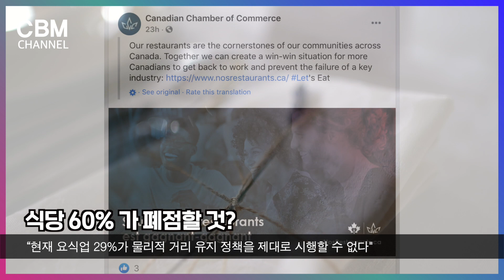[캐나다 자막뉴스] 캐나다 상공 회의소, “11월까지 전국 식당 60%가 폐점할 것”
캐나다 상공 회의소, “11월까지 전국 식당 60%가 폐점할 것”

캐나다 상공 회의소(Canadian Chamber of Commerce)가 추가적인 경제적 지원이 없다면 향후 3개월 안에 캐나다 내 식당 60% 가 폐점할 것이라는 예측을 내놓았습니다.
캐나다 상공 회의소 측은 “현재 요식업 29%가 물리적 거리 유지 정책을 제대로 시행할 수 없으며, 오직 31%만 최대 90일 정도 물리적 거리 유지 정책을 도입해서 가게를 운영할 수 있다”고 전했습니다. 이로 인해 향후 3개월 안에 약 60%가 문을 닫을 거라는 예측이 나온 것입니다.
또 코로나19 유행으로 인해 요식업계와 숙박업계가 큰 타격을 받아 실직자들이 대량 발생하면서, 캐나다 경제에도 큰 타격이 갈 거라는 전망입니다.

캐나다 상공 회의소 관계자는 “물리적 거리를 제대로 적용하면 수용 가능 이용이 줄어들고, 인건비, 월세, 재료비, 관리비 등을 생각할 때 수익이 제대로 발생하지 않아 버티기 힘들다”며 “특히 건물 임대료가 많은 부담으로 다가오기 때문에, 정부 차원에서 이를 지원해 줘야 한다 생각한다”고 전했습니다.
현재 캐나다 상공 회의소는 보스턴 피자 및 피자피자 등을 포함한 15개 업체와 함께 협력해 이러한 요식업계의 어려움을 널리 알리는 ‘우리 식당(Our Restaurant)’ 운동을 하고 있습니다.